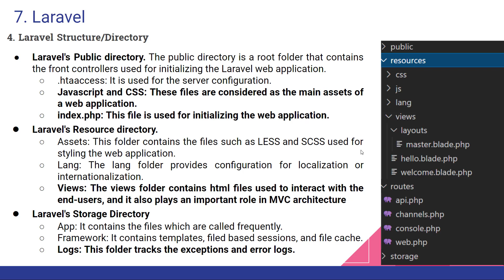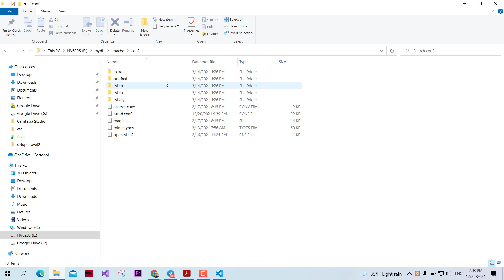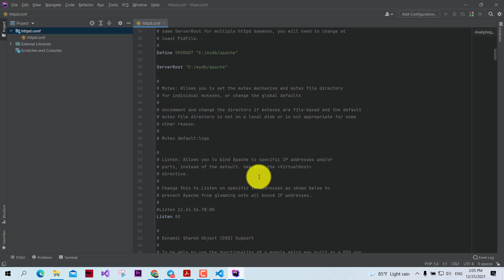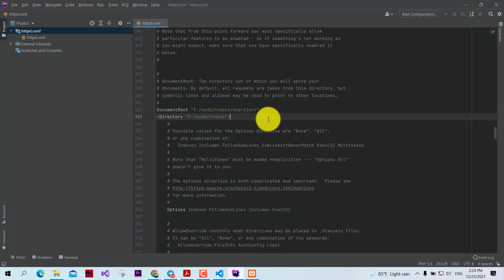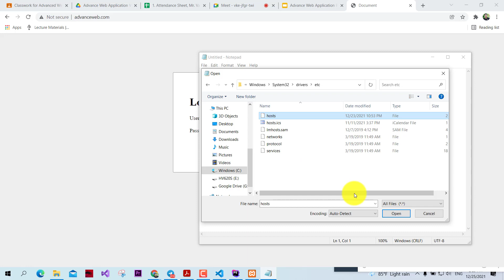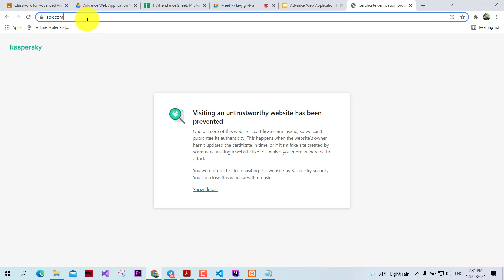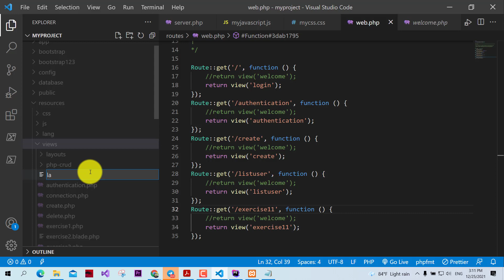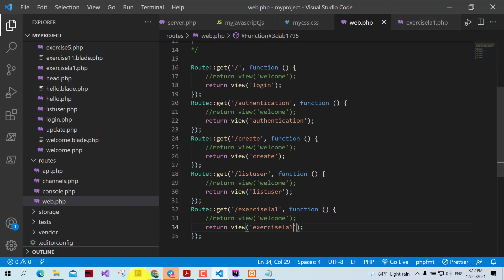Advance Web application part 17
# Intro Laravel
# Advance Web application
# Web Development HTML, CSS, JavaScript, Bootstrap, If, Switch and Loop, PHP & MYSQL
# Khmer ICT